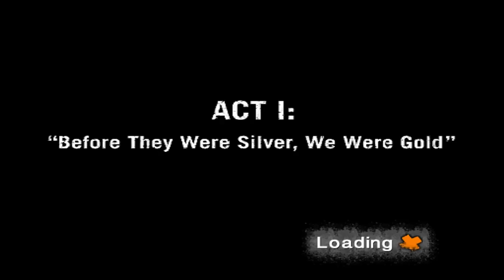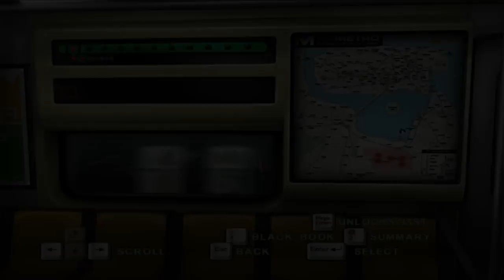Nerd³ 101 - Marc Eckō's Getting Up: Contents Under Pressure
Old school in the worst possible ways.

All other music is in game music. It makes me want to see that single pop up that told me to tag the van 8 freaking times.